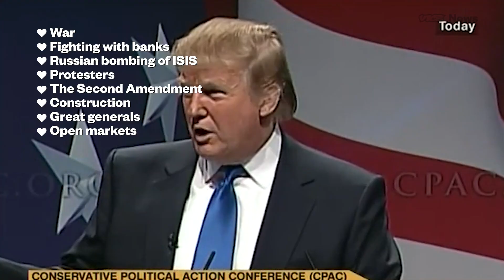32 Things Donald Trump Loves To Love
Valentine’s Day gives us an occasion to focus on the great loves of our life. For most of us, this means our significant others, family, and friends. But for President Donald Trump, this includes a long list of people, places, activities, and inanimate objects.

While many of Trump’s loves seem logical, there are also some more eyebrow-raising things receiving the president’s affections, such as “fighting with banks,” “open markets,” and “war.”

Watch the above video for a semi-comprehensive list of things the romancer-in-chief “loves.” Don’t worry, lonely hearts, you’re in there too (as long as you’re part of “everything”).